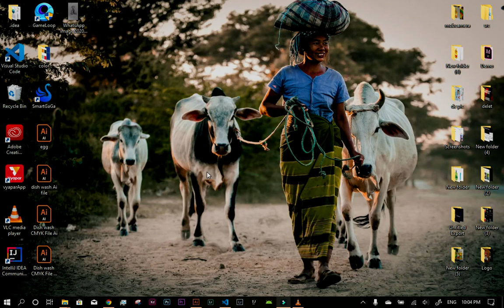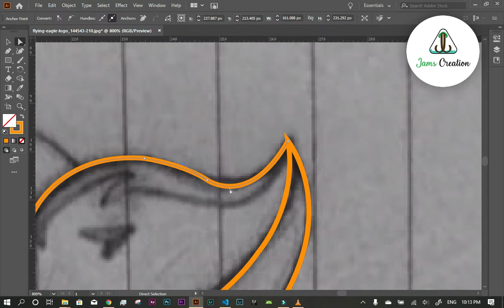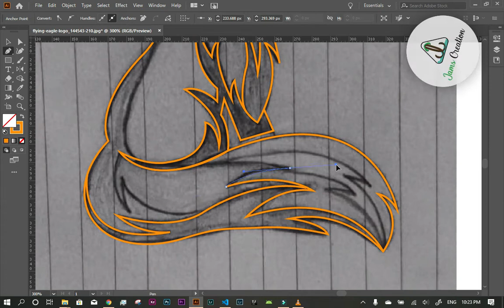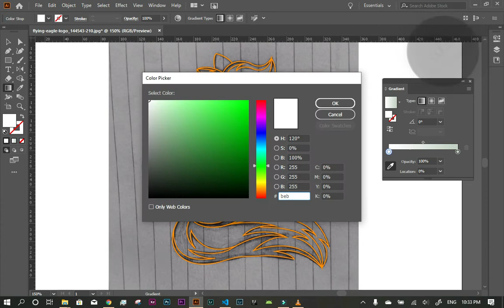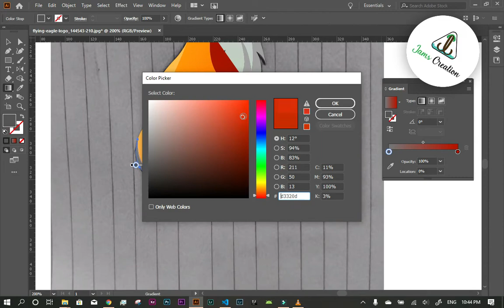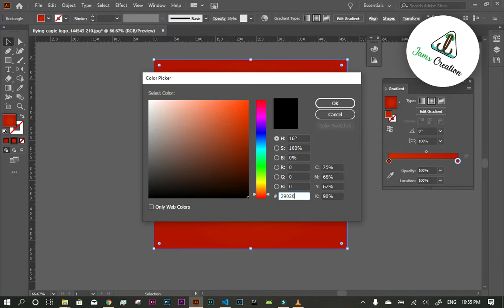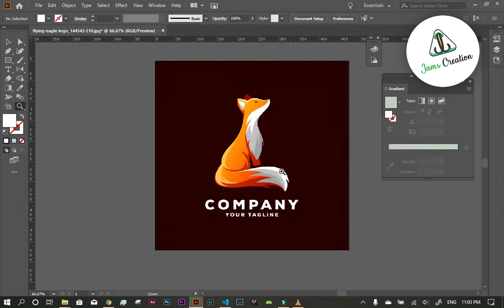Logo Design Tutorial illustrator Fox Logo Design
Logo Design Tutorial How to make a Logo in Adobe illustrator - tutorial

Song Name (2) : Blue_Skies

Hi ! I'm Jamshed Ali, & I'm VISUAL DESIGNER,

This channel sharing all about Tutorials For ► Photo Manipulation
► Art Photography
► Blend & Retouch
► Photo Effects
► Color Effects
► Vector Art
► Text Effects
► Dramatic Photo Art
► Graphic Design
► Logo Design
► Color Grading
► Photo & Art Color Editing
     and more..Tutorials